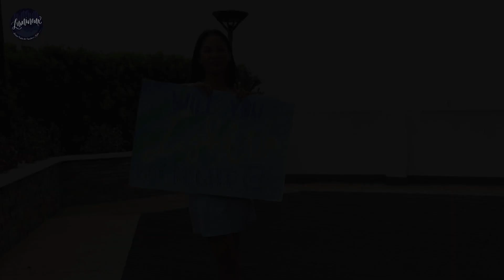Expectations VS Reality | Prom Edition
See you on the 27th as Lumineux will surely meet your expectations! 😉

Shot by: Allyster Alvarez and Elline Yu
Edited by: Sophia Perfecto
Thumbnail by: Penelope Cruz
Starring:
Rayne Manuel
Chelsi De Guzman
Marian Almendras
Andre Divinagracia
Javier Ortiz
Jarred Flores